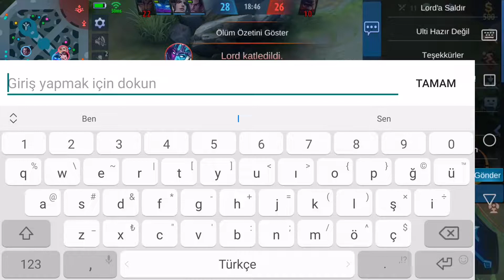SAKIN AVRUPA SUNUCUSUNDA OYNAMAYIN HARLEY | Mobile Legends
Mobile Legends sıralı maçta harley oynuyorum,avrupa sunucusunda oynamanın cezasını harley ile çekiyoruz :(